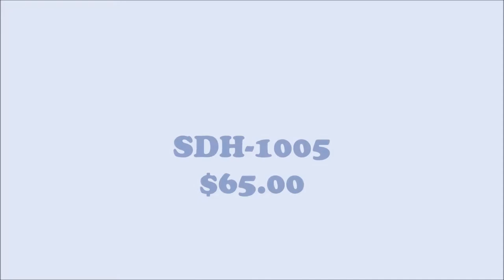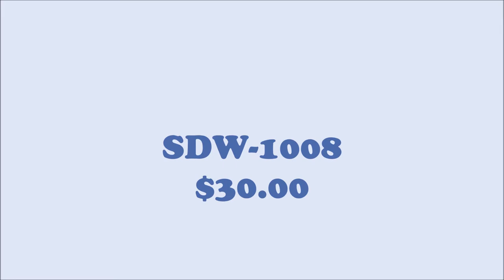Denim Handbags Movie